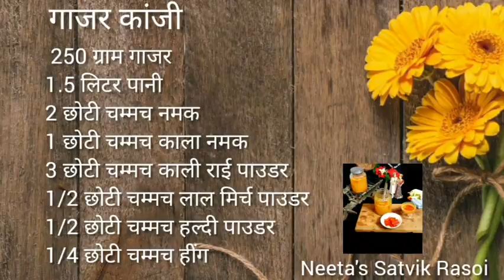गाजर कांजी | Best Indian Probiotic Drink Kanji |How to Make|Detox Drink | Indian Fermented Beverage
Carrot Kanji - Indian Probiotic Drink
                            Holi Special
Kanji is  a very popular  traditional probiotic North India drink typically prepared  during fall when carrots are in season. Its rich in antioxidants, dietary fiber, vitamin k, vitamin c, potassium and manganese. Known to boost our digestion during the season and festivals.

Ingredients ::
250 gm Carrot
1.5 Lt. Water
2 tsp salt or to taste
1  tsp black salt
3 tsp powder  black Rai
1/2 tsp red chilly powder
1/2 tsp turmeric powder
1/4 tsp asafoetodia

Method ::
1. Wash,peel and chopped in 2" pieces. Wash again and keep aside.
2. On high flame boiled water . Add carrots and turmeric powder. Mix well. Now cover with lid and blench in it for 2 minutes.  Turn off the flame.
3. Now let it completely cool down.
4. Combine all spices and mix well. Now transfer into sterilized glass jar. Cover the jar  with muslin cloth.
5. For ferment the Kanji, Keep the jar in sunlight for 3 days. Stir once or twice a day.

Tip :: If there is no sunlight or if the weather is bad, cover & wrap with woolen cloth and keep it in warm place and shake it twice a day without fail.

6. Three days later, the aroma of sourness will start coming out of it and carrots float in it.
7. That means Detox Kanji is ready to serve. Enjoy it  normally or with ice cubes.

Healthy and Innovative Recipe Ideas

Happy Cooking 💃
Healthy Cooking ❤
Neeta's Satvik Rasoi 👩‍🍳